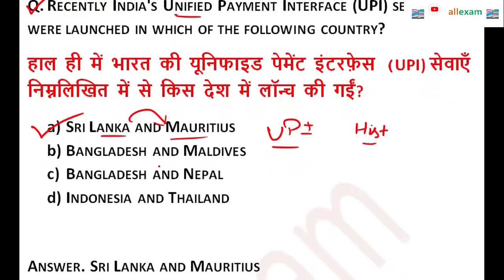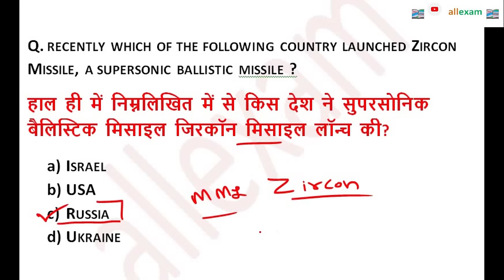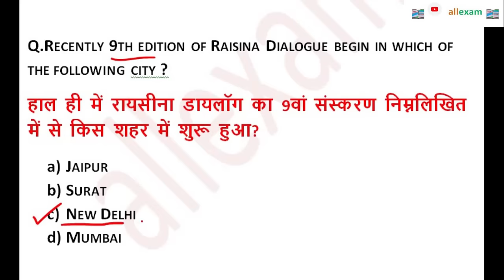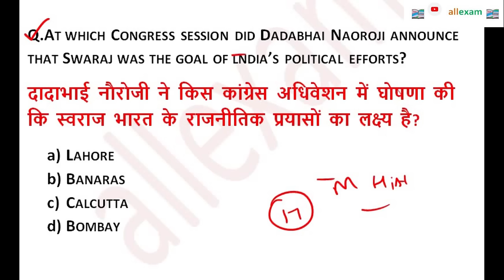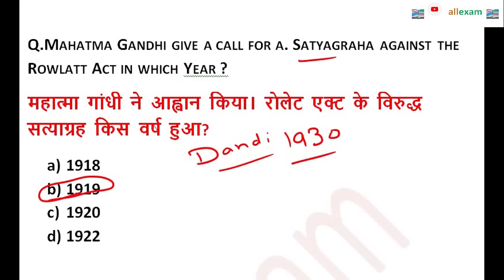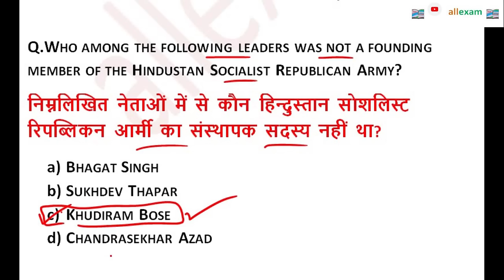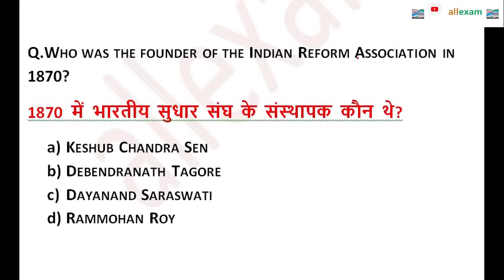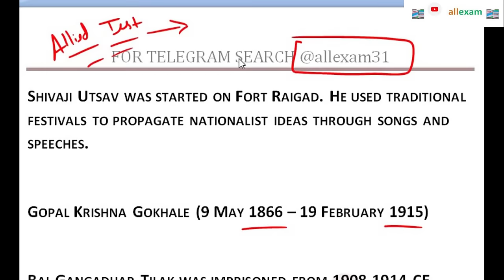HPPSC PGT PAPER 1 30 QUESTIONS REVISION || HPPSC SCHOOL LECTURER PAPER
IN THIS VIDEO WE WILL DISCUSS HPPSC PGT PAPER 1 REVISION 30 QUESTIONS